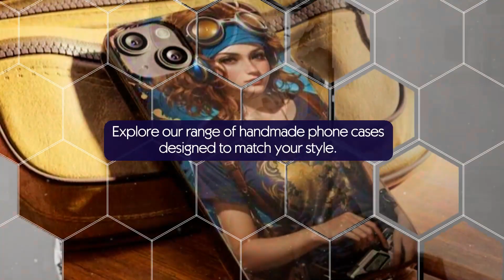Artistic Handmade Products: Phone Cases, Tees, Puzzles & More at RoyalInkSmith!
Welcome to RoyalInkSmith!
Discover cool and unique products that add a touch of creativity to your life.

Discover RoyalInkSmith:

🎨 Explore our range of handmade phone cases designed to match your style.
👕 Discover comfy handcrafted cotton tees that make a statement.
🧩 Engage your mind with our intriguing handmade puzzles.
🏠 Transform your space with stylish handmade rugs and captivating shower curtains.
☕ Start your day creatively with our artsy handmade mugs.

Discover a world of creativity and uniqueness with our artistic handmade products.

Explore our range of phone cases, tees, puzzles, and more – all crafted with care
to add a special touch to your life.

exceptional products!